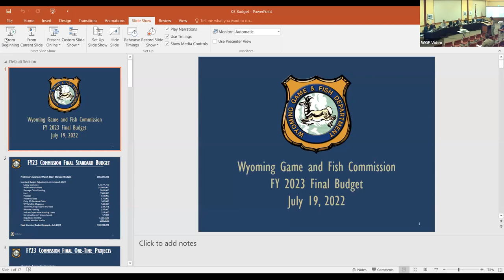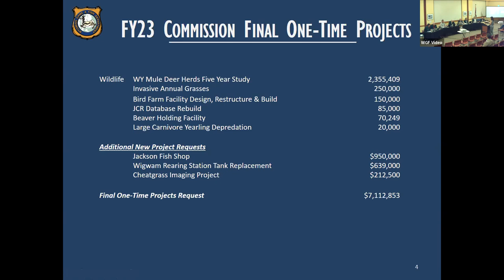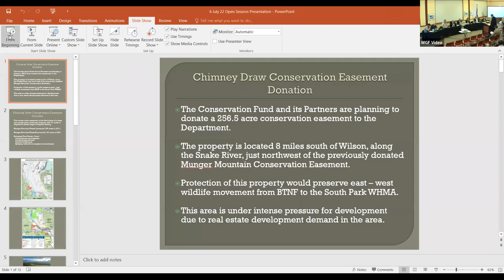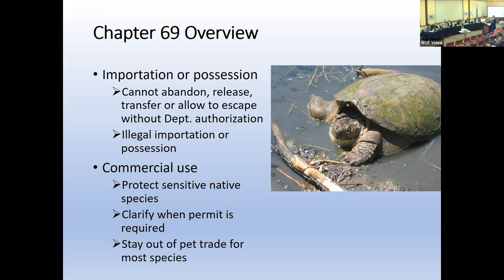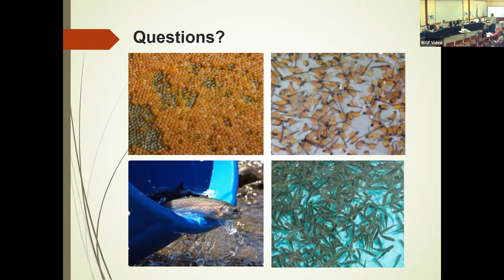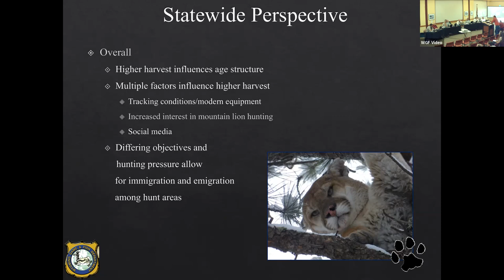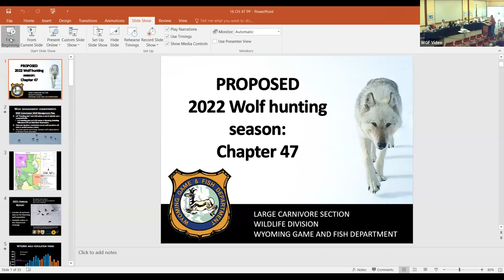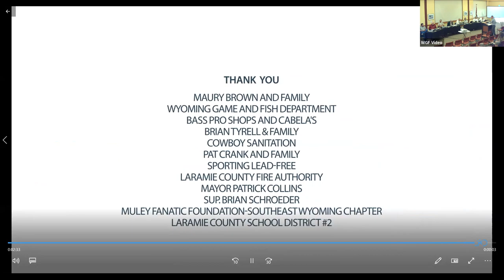WGF Commission Meeting in Evanston July 19, 2022